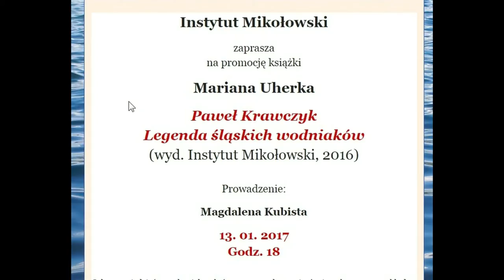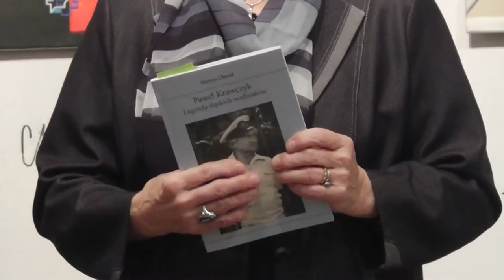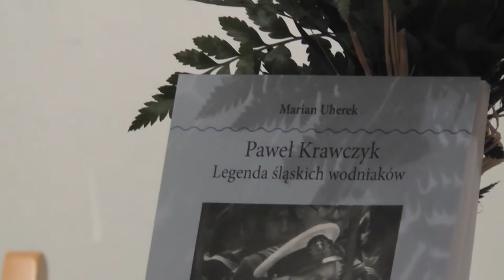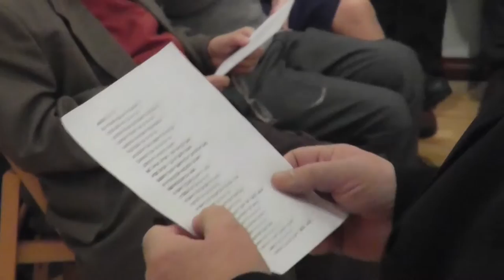Marian Uherek "Paweł Krawczyk. Legenda śląskich wodniaków".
W dniu 13 stycznia br. w Instytucie Mikołowskim odbyła się promocja książki Mariana Uherka pt. Paweł Krawczyk. Legenda śląskich wodniaków (Wydaw. Instytut Mikołowski, 2016). W spotkaniu tym, które  prowadziła Redaktor Magdalena Kubista, licznie uczestniczyło grono kilku pokoleń harcerzy. Przybyła także delegacja 27. Harcerskiej Drużyny Wodnej w Mikołowie. Miało ono charakter harcerskiego kominka, jako że bohaterem prezentowanej publikacji oraz wspomnień zgromadzonych tam gości był niezapomniany i niezwyczajny Druh Harcmistrz Paweł Krawczyk, założyciel harcerstwa wodnego na Śląsku. Całość, zgodnie z harcerską tradycją, ubogacał śpiew przy akompaniamencie gitary. Promowana książka i spotkanie stały się wyrazem hołdu dla tego wielkiego Człowieka, który na zawsze pozostał w Sercach i wiernej Pamięci swoich wychowanków. (fragmenty spotkania)
Rekcja tekstu Pani Magdalena Kubista.